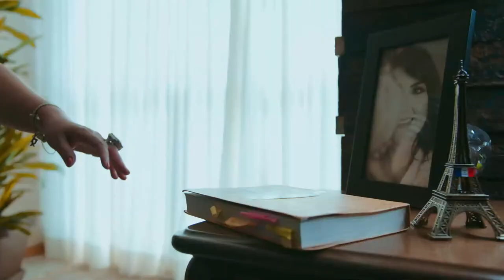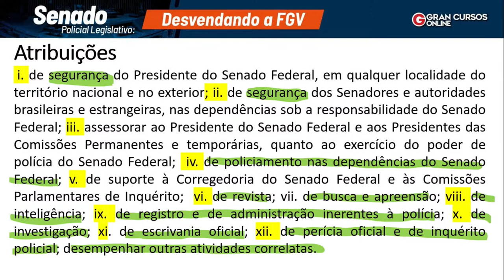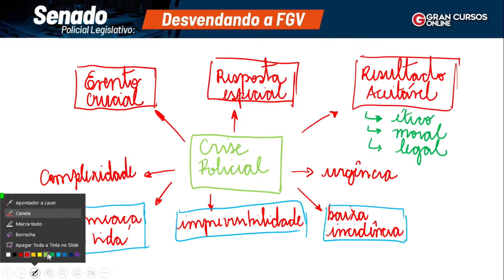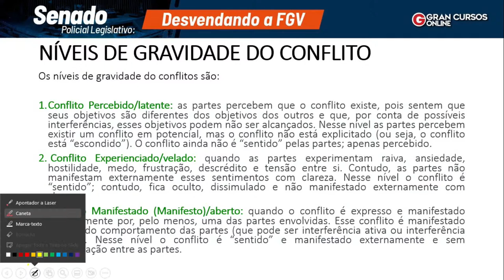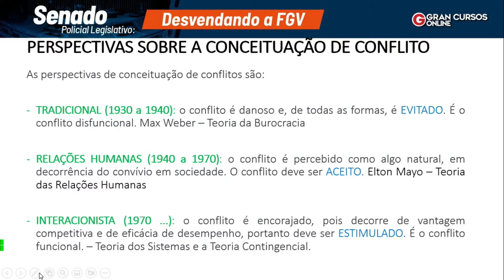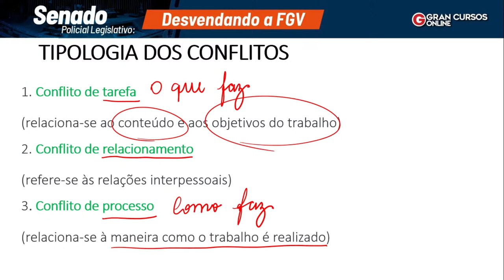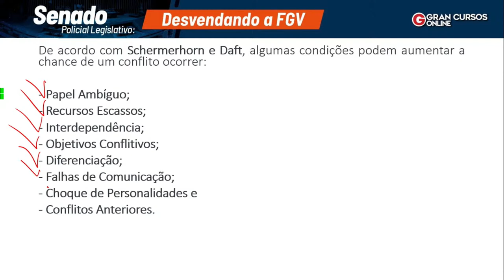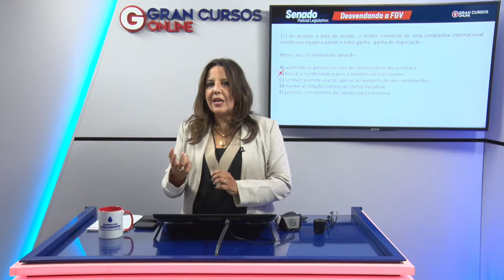Concurso Senado Federal:Policial Legislativo-Desvendando a FGV-Gestão de Conflitos com Andréia Ribas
❗📢: GRAN PÓS: NOVO PARCELAMENTO RECORRENTE mesmo sem limite no cartão, você poderá ser pós-graduado. Aproveite com mensalidades a partir R$89,79. até dia 19/09. Acesse

Início: 05:56